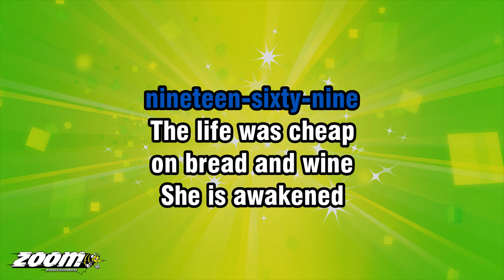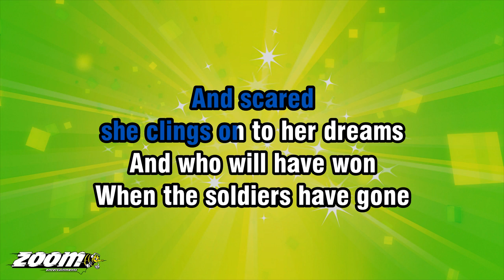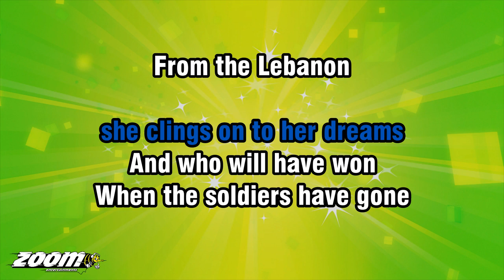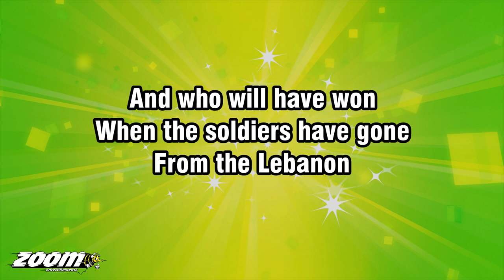The Human League - The Lebanon (For Solo Male) - Karaoke Version from Zoom Karaoke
Song lyrics:

SHE DREAMS OF
NINETEEN-SIXTY-NINE

THE LIFE WAS CHEAP
ON BREAD AND WINE

SHE IS AWAKENED
BY THE SCREAMS

AND SCARED
SHE CLINGS ON TO HER DREAMS

AND WHO WILL HAVE WON
WHEN THE SOLDIERS HAVE GONE
FROM THE LEBANON
THE LEBANON

BEFORE HE LEAVES THE CAMP
HE STOPS

AND WHERE THERE
USED TO BE SOME SHOPS

HE LEFT HIS HOME
THE WEEK BEFORE

BUT NOW HE FINDS HE IS AT WAR
WEREN'T WE SUPPOSED
TO KEEP THE PEACE

FROM THE LEBANON
THE LEBANON
THE LEBANON
FROM THE LEBANON

I MUST BE DREAMIN'

IT CAN'T BE TRUE

FROM THE LEBANON
THE LEBANON
THE LEBANON
FROM THE LEBANON